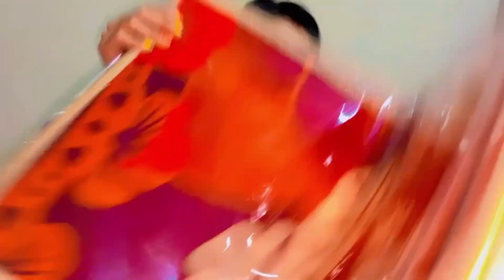कहा जाने की हो रही तैयारी/पापा मेरे लिए क्या क्या खरीदें/RADHA RAJVANSHI❤️/dailyvlog